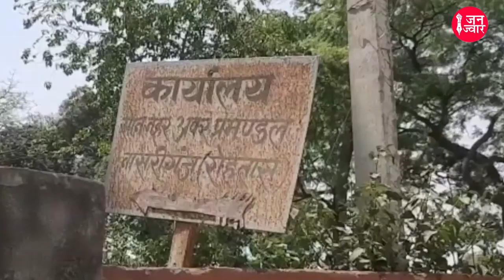रोहतास पुल चोरी मामले की बड़ी अपडेट। पकड़ा गए चोर। SDO ने कराई चोरी। Bihar News 2022